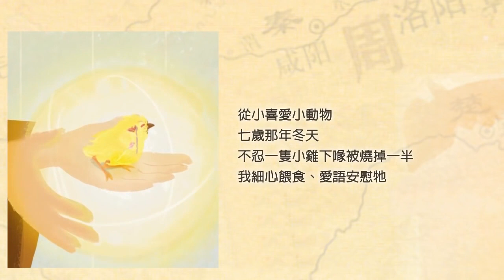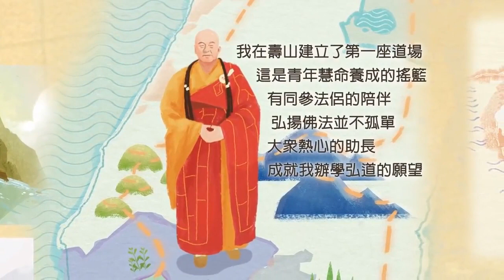星云大师一生动漫